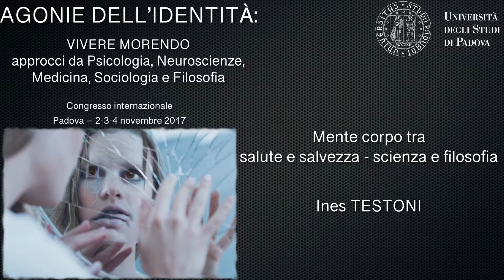Agonie dell'identità - Mente corpo tra salute e salvezza – scienza e filosofia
AGONIE DELL'IDENTITÀ
Vivere morendo: Approcci da Psicologia, Neuroscienze, Medicina, Sociologia e Filosofia

Congresso Internazionale
2-3-4 novembre 2017

MENTE CORPO TRA SALUTE E SALVEZZA – SCIENZA E FILOSOFIA
INES TESTONI

IDENTITY AGONIES
Living dyingly: Approaches from Psychology, Neuroscience, Medicine, Sociology and Philosophy

International Conference 2-3-4 november 2017

MIND AND BODY BETWEEN HEALTH AND SAFETY – SCIENCE AND PHILOSOPHY
INES TESTONI

Immagine di copertina
Foto: Katarzyna Białasiewicz/123RF. Editing: Deborah Coron e Marco Piscitello